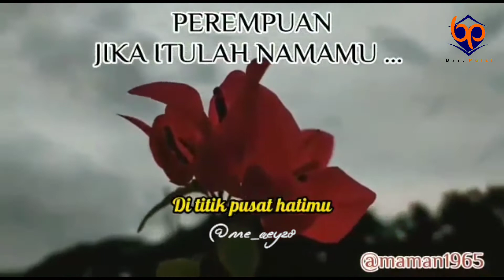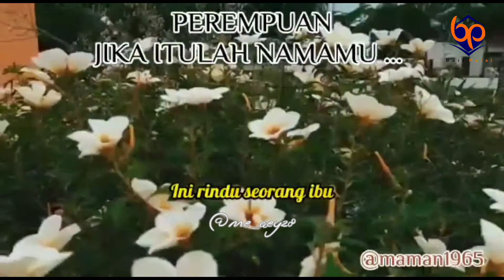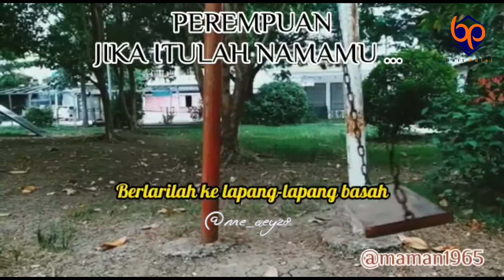Perempuan Jika Itulah Namamu Cipta Kang Maman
Judul: Perempuan Jika Itulah Namamu
Penulis: @notulenkangmaman9765
Pembaca: @Me_aey28 dan @Lirihgerimis_ (twitter)